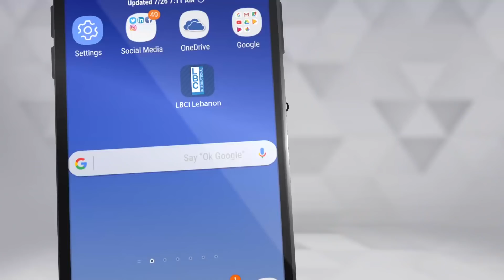لهون وبس - اخبار البنوك في